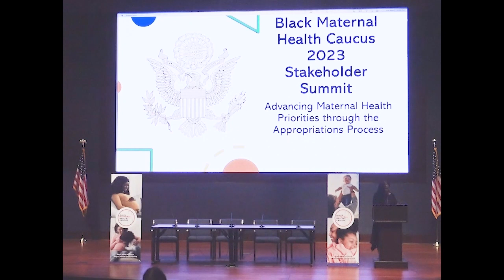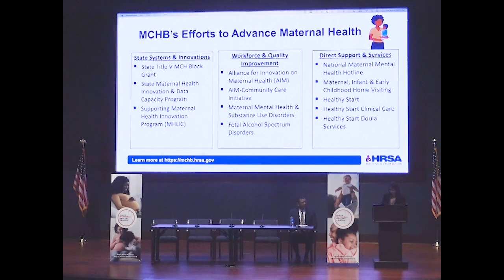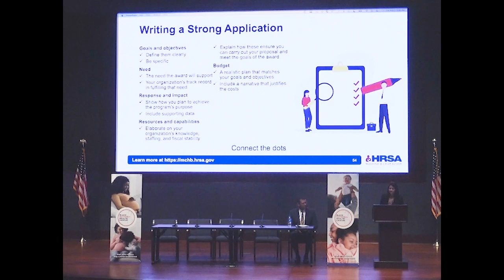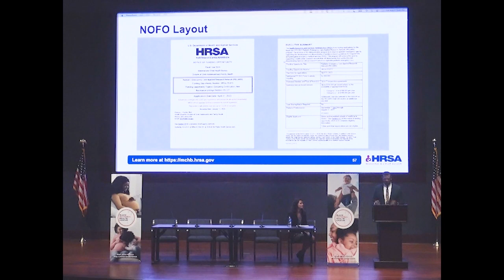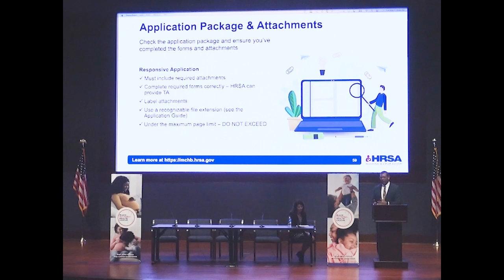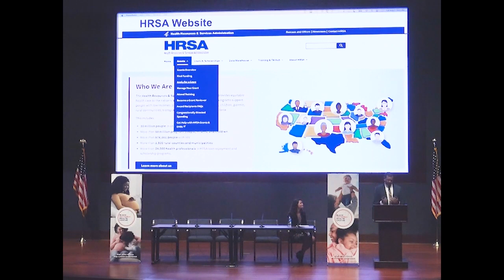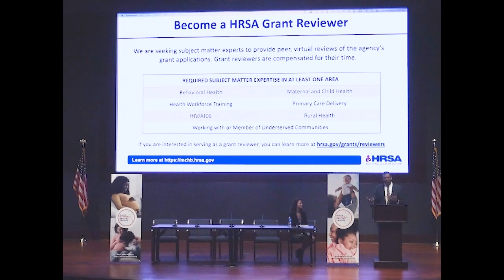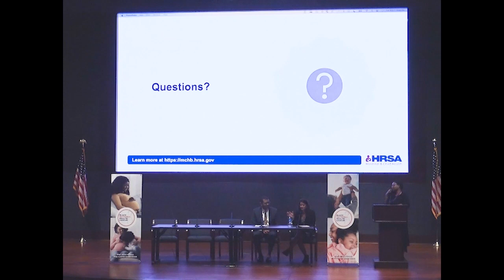Workshop on How to Apply for Federal Grant Funding